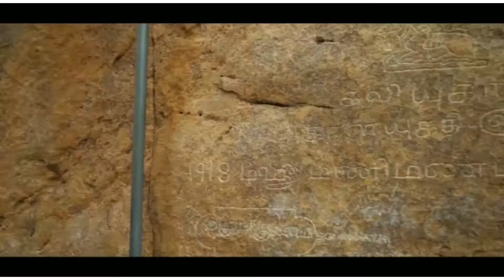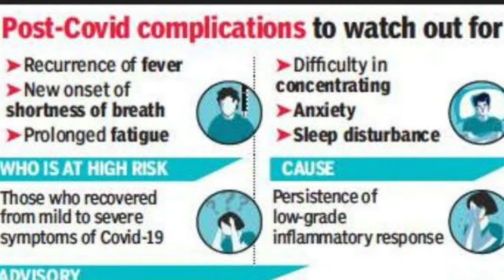Post Covid Symptoms and Treatment | Nizhal Yugam | Tamil